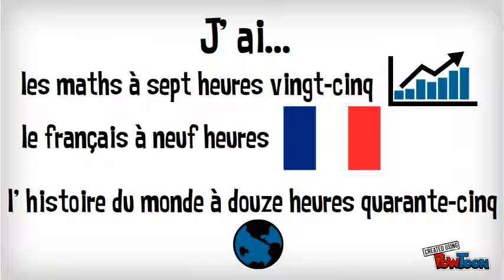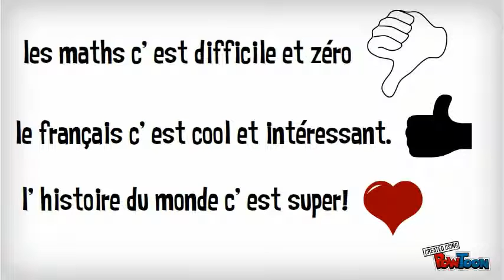C' est moi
about me for french class-- Created using PowToon -- Free sign up . Make your own animated videos and animated presentations for free.  PowToon is a free tool that allows you to develop cool animated clips and animated presentations for your website, office meeting, sales pitch, nonprofit fundraiser, product launch, video resume, or anything else you could use an animated explainer video. PowToon's animation templates help you create animated presentations and animated explainer videos from scratch.  Anyone can produce awesome animations quickly with PowToon, without the cost or hassle other professional animation services require.